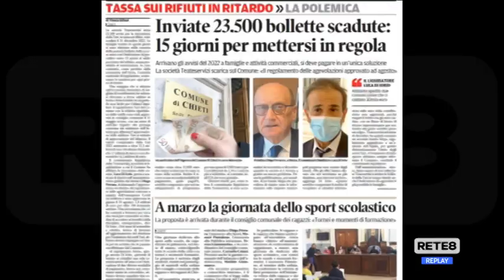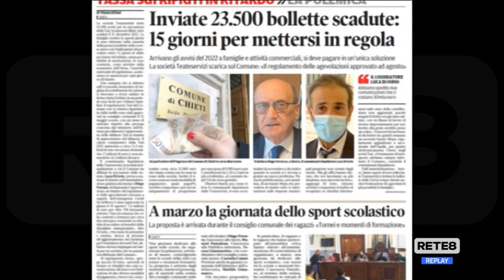Chieti - La grana della Tari